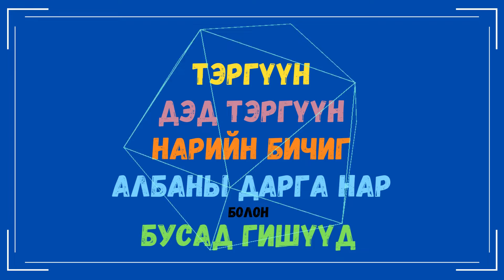PIA клубын танилцуулга | Professional Insurance Agent (PIA) club introduction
“Мандал Даатгал”-ын дэмжлэгтэйгээр Санхүүгийн менежмент мэргэжлээр суралцдаг цаашлаад даатгалын салбарт ажиллах хүсэл сонирхолтой оюутнууд нэгдэн практик туршлага хуримтлуулах, мэдлэгийн хүрээгээ тэлэх, ажлын дөртэй болох зорилготойгоор үүсгэн байгуулагдсан.